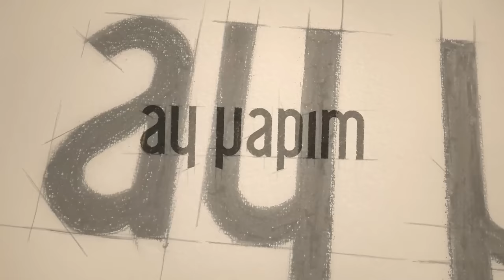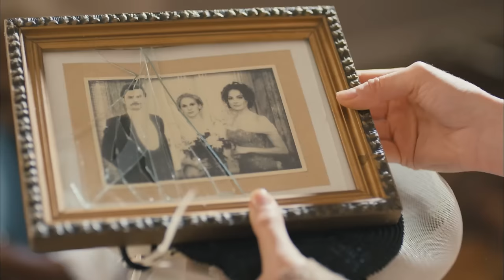Kurt Seyit and Shura Episode 45 (FULL HD)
Kurt Seyit and Shura Episode 45 - Kurt Seyit ve Şura
(English Subtitles)

Cast
Kurt Seyit Eminof: Kıvanç Tatlıtuğ
Şura - Alexandra Verjenskaya: Farah Zeynep Abdullah
Murka/Mürvet: Fahriye Evcen
Petro Borinsky: Birkan Sokullu
Celil Kamilof: Ushan Çakır
Mişa Sorokin: Berk Erçer
Valentina Verjenskaya: Seda Güven
Barones Lola: Aslı Orcan
Güzide: Elçin Sangu
Alya: Demet Özdemir